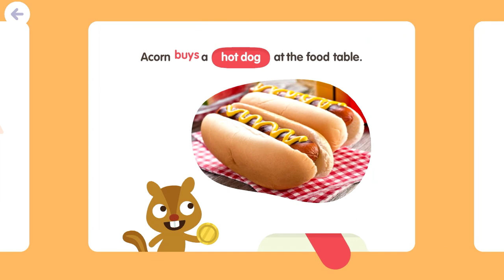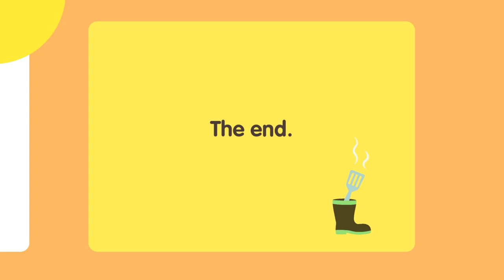Sago Mini School | Play & Learn with Firefighters | iOS & android Games